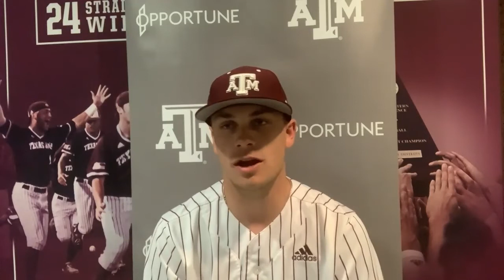Texas State Postgame: Austin Bost